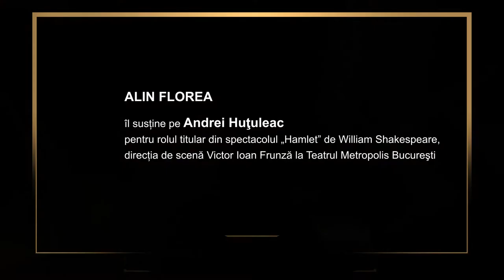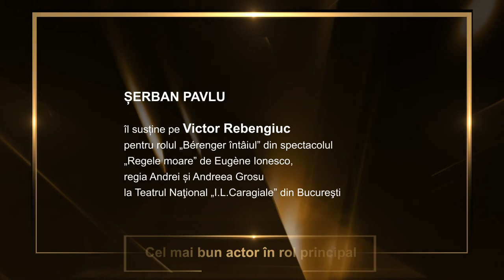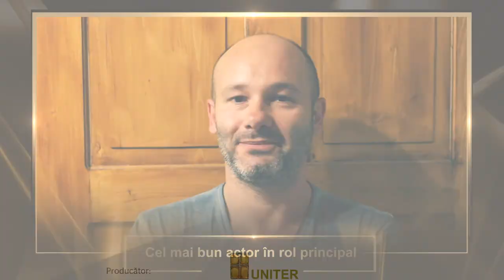Alin Florea, Șerban Pavlu și Sorin Leoveanu îi susțin pe cei mai buni actori în rol principal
Alin Florea, Șerban Pavlu și Sorin Leoveanu îi susțin pe Andrei Huțuleac, Victor Rebengiuc și Ervin Szűcs, în cursa pentru trofeul acordat celui mai bun actor în rol principal, la Gala Premiilor UNITER 2018.
Cel mai bun actor în rol principal. Nominalizări
- Andrei Huţuleac pentru rolul titular din spectacolul Hamlet de William Shakespeare, direcția de scenă Victor Ioan Frunză la Teatrul Metropolis Bucureşti
- Victor Rebengiuc pentru rolul Bérenger întâiul din spectacolul Regele moare de Eugène Ionesco, regia Andrei și Andreea Grosu la Teatrul Naţional „I.L.Caragiale” din Bucureşti
- Ervin Szűcs pentru rolul Prior Walter din spectacolul serial Îngeri în America (Partea I: „Sfârşitul lumii e aproape” și Partea a II-a: „Perestroika”) de Tony Kushner, direcția de scenă Victor Ioan Frunză la Teatrul Maghiar de Stat Cluj
Pentru tine cine e câştigatorul? Sustine-ţi favoriţii la Gala Premiilor UNITER, aici:
Participă la votul publicului!
Gala Premiilor UNITER 2018 - luni, 7 mai, ora 20.00, Cetatea Alba Carolina, Alba Iulia. Transmisiune în direct pe TVR 1 și Radio România Cultural. Livestreaming pe și